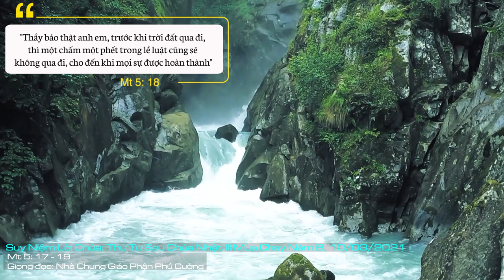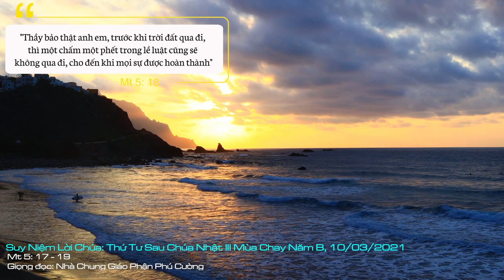Suy Niệm Lời Chúa: Thứ Tư Sau Chúa Nhật III Mùa Chay Năm B, 10/03/2021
Thứ Tư Sau Chúa Nhật III Mùa Chay Năm B: Xin giúp chúng con thực thi bác ái và yêu thương tha nhân, bởi đó là dấu chỉ cho biết chúng con yêu mến Chúa.
“Anh em đừng tưởng Thầy đến để bãi bỏ Luật Môsê hoặc lời các ngôn sứ… nhưng là để kiện toàn”. Đức Giêsu đã kiện toàn luật Cựu ước bằng luật yêu thương, luật mang lại ơn cứu độ.
Người Do Thái hãnh diện bởi được chính Thiên Chúa ban lề luật qua trung gian Môsê. Họ đã lưu truyền cho con cháu phải gìn giữ và thi hành các giới răn. Tuy nhiên, với thời gian, họ đã lãng quên hoặc có khi quá khắt khe trong việc giữ luật Chúa. Họ xem trọng giữ các tập tục của tiền nhân hơn là giới luật Chúa ban.
Đức Giêsu đã nhắc nhở họ giữ luật và Người đã kiện toàn luật ấy bằng luật của yêu thương. Luật được tóm trong bốn chữ: “mến Chúa yêu người”. Ai tuân giữ và dạy người khác thi hành sẽ được ơn cứu độ mà chính Chúa hứa ban.
Là Kitô hữu, chúng ta được mời gọi tuân giữ các điều răn Chúa dạy: sống bác ái yêu thương - “không có tình yêu nào lớn hơn tình yêu của người thí mạng vì bạn hữu mình”. Trong mọi sự, hãy lấy đức ái làm dây ràng buộc. Hãy yêu thương nhau vì đó là dấu người ta sẽ nhận biết môn đệ của Chúa.
Lạy Chúa, Chúa đã ban cho chúng con giới luật yêu thương. Xin giúp chúng con thực thi bác ái và yêu thương tha nhân, bởi đó là dấu chỉ cho biết chúng con yêu mến Chúa. Amen.